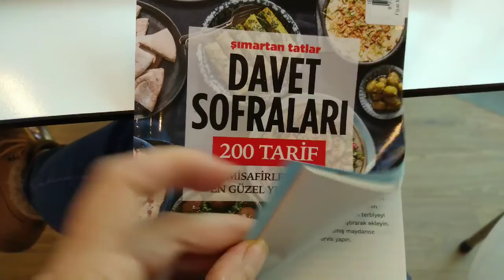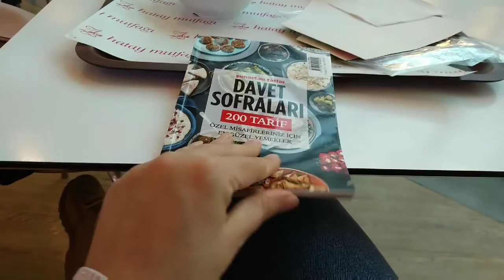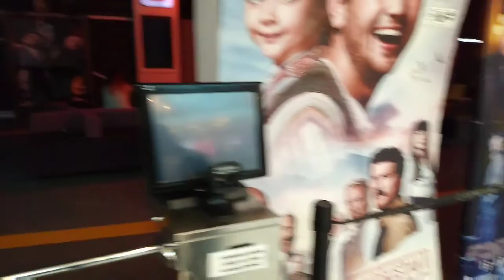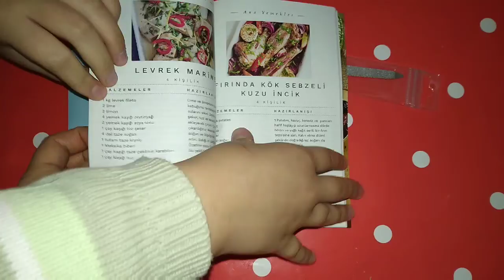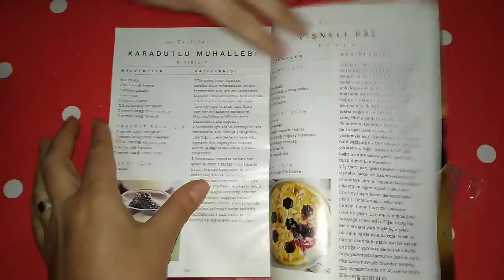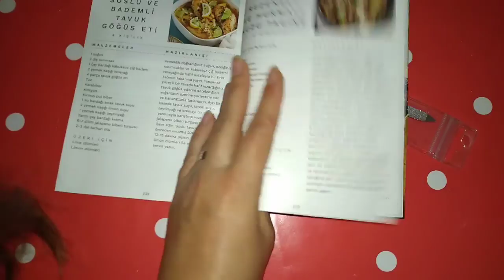Кто по супу, а по бургеру🍋Это проблема-деньги жгут карман🍋Украшаю клавиатуру.ТурцияХатай